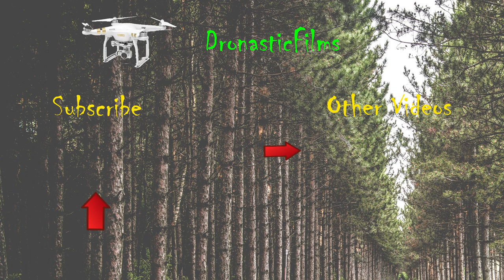Drone Footage - 14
Used Drone: DJI Phantom 3 4K

Location: Foz do Arelho, Óbidos, Portugal